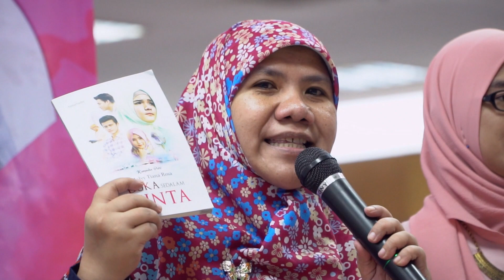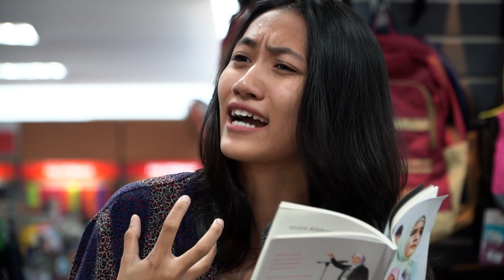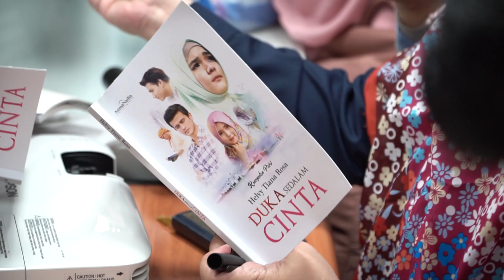Duka Sedalam Cinta (Book Launching)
Peluncuran Buku Duka Sedalam Cinta (DSC) karya Helvy Tiana Rosa di Gunung Agung Margocity, 18 Juni 2017.  Tampak hadir para pemain film Duka Sedalam Cinta yaitu: Hamas Syahid, Masaji Wijayanto, dan Asma Nadia. Acara juga dimeriahkan oleh Bengkel Sastra UNJ. Buku terjual habis saat itu dan penerbit langsung memutuskan cetak ulang segera. Semoga sukses bukunya menjadi jalan awal kesuksesan filmnya. Aamiin.